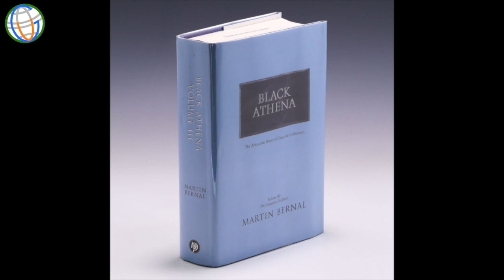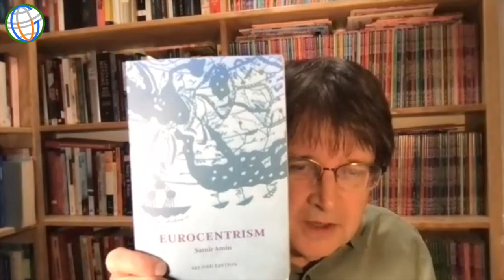20230722 SSFS10 - DE LINKING IN THEORY AND PRACTICE : COMMEMORATING SAMIR AMIN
Tenth South South Forum on Sustainability

THINKING NEW HORIZONS

7 - 30 July 2023

Co-organizers:
Graduate Program in Social Policy, Federal University of Espírito Santo, Brazil
Institute of Philosophy and Social Sciences, Federal University of Rio de Janeiro, Brazil
Centre for Film Studies and Cultural Studies, Peking University
Tsinghua Institute for Advanced Study in Humanities and Social Sciences, Tsinghua University
Institute of Rural Revitalization, Fujian Agriculture and Forestry University
Green Ground Eco-Tech Centre (Beijing)
Universidad del Buen Vivir (University of Good Living)
Multitrueke Mixiuhca Exchange Community, Mexico
Society for International Development, Italy
Daraja Press, Canada
Lingnan Gardeners

22 July (Saturday) HK 20:00 - 23:00 (GMT 12:00 - 15:00)
De-linking in Theory and Practice: Commemorating Samir Amin

Moderators:
LAU Kin Chi (Lingnan University, China)
Ebrima SALL (Trust Africa, Senegal)

Speakers:
John Bellamy FOSTER (University of Oregon; Monthly Review, USA)
WEN Tiejun (Southwest University, China)
TRAN Dac Loi (Vietnam Peace and Development Foundation, Vietnam)
Jayati GHOSH (University of Massachusetts, USA)
HUANG Ping (Chinese Institute of Hong Kong, China)
Firoze MANJI (Daraja Press, Canada/Kenya)